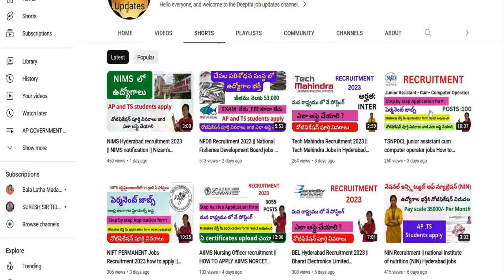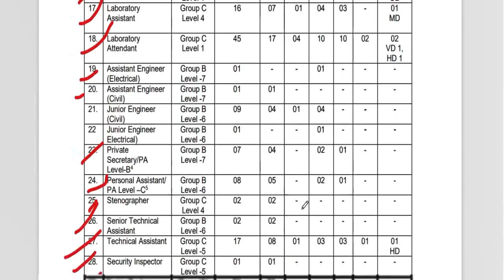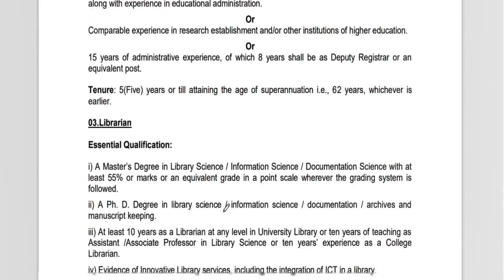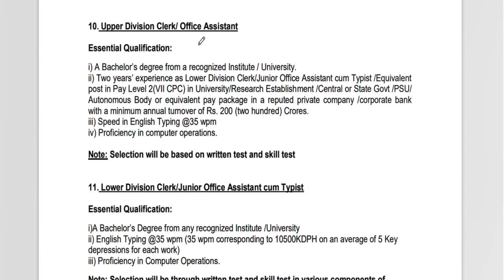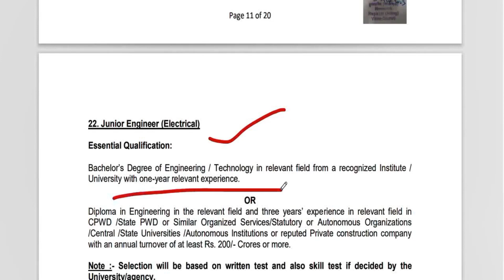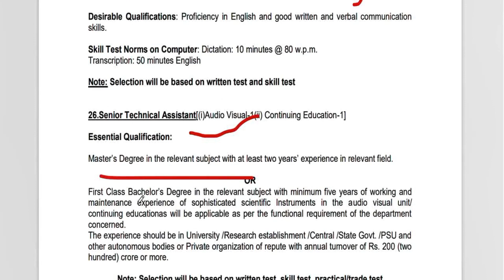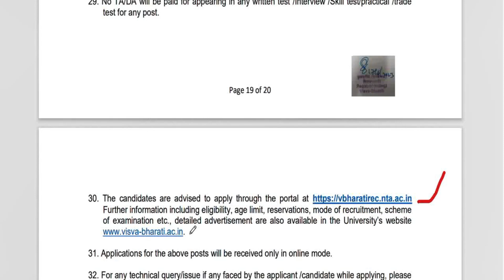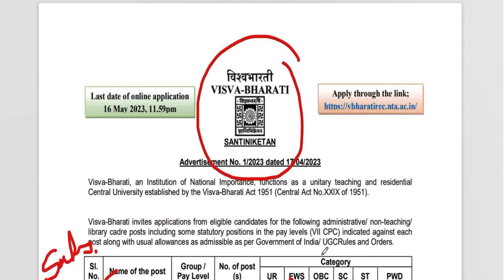Visva Bharati Recruitment 2023|Permanent jobs| salary 56,000rs|AP,TS students apply